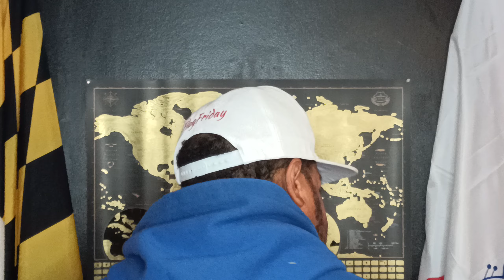SEASON 2 - EPISODE 31 (FLAG FRIDAY FINALE)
Thirteen Colonies